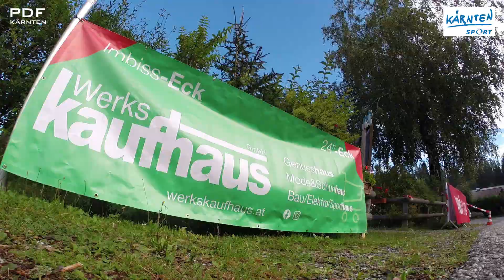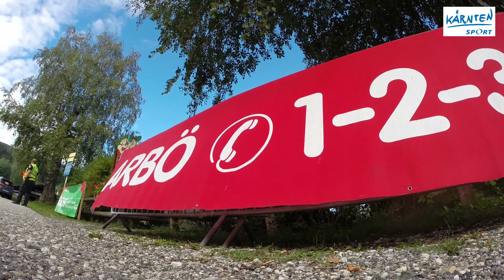Ausschreibung - Jedermannradcup 2023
Auch in dieser Saison wird allen Radsportbegeisterten Damen und Herren, Mädels und Burschen, mit sieben Rennen ein umfangreicher Jedermannradcup geboten.
Es gibt wieder ein Startpaket für 99€ und Führungstrikots für die Gesamtführenden.
Wir freuen uns auf Deine Teilnahme!